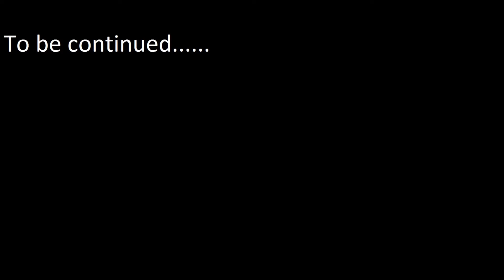Something is out of control in the Laboratories - Far Cry Part - 7 [ GAMEPLAY ]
0:00 - they don't like me
3:49 - to the rescue Wal + sexy scene
5:58 - Find the Regulator
19:14 - he hid

I invite you to the next Far Cry :-)

Zapraszam na kolejny odcinek Far Cry :-)
Nie zapomnij zostawić komentarz i subskrypcję :-)